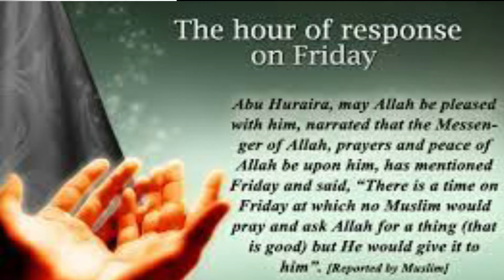ஜும்மா நாளில் நபி (ஸல்) மீது அதிகமாக ஸலவாத் சொல்லுவோம் | Every Second - Around the World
Jumuʿah) is a prayer (ṣalāt) that Muslims hold every Friday, after noon instead of the Zuhr prayer.

Jumu’ah means Friday in the Arabic language. In many Muslim countries, the weekend is inclusive of Fridays, while in others, Fridays are half-days for schools and some workplaces

ஜும்மா நாளில் நபி (ஸல்) மீது அதிகமாக ஸலவாத் சொல்லுவோம்.

நபி (ஸல்) கூறினார்கள் : வெள்ளிக்கிழமை என் மீது அதிகமாக ஸலவாத் கூறுங்கள் ஏன் என்றால் உங்கள் ஸலவாத் எனக்கு எடுத்துக்காட்டப்படும்.

நூல் : அபூதாவூத் 883

Thanks.
Kareem Haniffa
EVERY SECOND